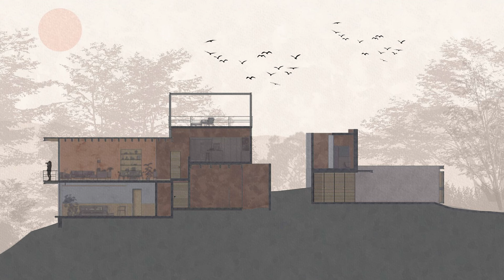"Nogueras Hacienda: A Tribute Transformed into Espacio Kaab House"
Alejandro Rangel Hidalgo, one of Colima’s most beloved and internationally renowned artists, lived for most of his life in the hacienda that anchors the small village of Nogueras. The hacienda, originally established for sugar production in the early 1700s, was acquired by his family in the 1940s and remains a beautiful landmark of the community to this day. Espacio Kaab, which looks out over a corner of the hacienda, honors this venue and its craftsmanship, as well as that of the artist who occupied it. The design of Espacio Kaab exists in dialogue with the hacienda, directing views towards the property as a poetic gesture to honor its location, along with more concrete reflections of its influence, including the use of rescue techniques and materials that were originally used in the hacienda complex. As one enters the property, the natural environment immediately enchants the visitor, creating moments of quiet wonder; it is marked by dry, arid vegetation, cacti, stones, and earth that makes one feel as if in a bubble that both embraces and contrasts with the rest of the region’s colorful floral exuberance. Within and surrounding the property are primavera trees, parotas, tamarind trees, and a magnificent view of the La Barragana river that all serve to welcome you into the characteristic sub-tropical climate of the region.

The architectural plan was developed in concert with the land, evolving as a spatial solution to the needs and idiosyncrasies of the terrain. The foundational principles that formed the heart of the project and that guided its design from the outset were the following: respect the topography, adapt to the setting, and find harmony with the environment. The result feels like a warm embrace: the residence is received and enveloped by the nature of the site. The most notable protagonists of the landscape are the gigantic organ cactus and the collection of tamarind trees. This constellation of preexisting plants was explicitly protected and designed around.

The resulting dialogue of linear structures with their surrounding environment forms the core question that the house poses: what comprises an organic expression of beauty? On a more practical level, this dialogue between landscape and structure opens up patios and terraces, contained gardens, and unique views of the river and the canyon that, from the vantage points afforded by a diversity of height and scale, arouse different sensations as one walks through the house.

The main concept of the build was to accomplish spaces where the boundaries between inside and outside blur: where the ranges and colors of the environment integrate into the shades of the building, and where the inhabitants can walk barefoot across the considered choice of the same natural stone floor without distinguishing whether they’ve come out or into the house and delight in the phenomenology that this materiality awakens in all of their senses. In order to achieve a perception of the house as a volume that emerged organically from the ground, raw, natural tones form the primary palette of the project. Some of these materials were sourced directly from Comala, most notably the rammed earth walls, which were formed using the ancient technique of compacting earth until it has the density and structural integrity of the concrete. Other trademark tones, such as the eggshell-colored chukum stucco that graces many of the house’s walls, are also the result of ancient construction techniques and materials native to Mexico. The decision to use other components like local palm wood, river stone, ceilings of woven carrizo, and artisanal blacksmithing as the core elements of the house highlight the connection to the land and to the craftsmanship promoted by Rangel. However, the space also transcends the original inspiration by marrying these traditional crafts and materials with new techniques and innovative structural solutions.

It is essential to take into consideration the retaining walls, which are necessary for the harmonization between the built space and the land. These marked and imposing axes provide nooks and spaces for contemplation along the route of the house. In this way, the Project references the typical Mexican house: a colonial architectural tradition that benefits from patios, surprises, and small pauses. In Espacio Kaab, however, that motif is combined with references to Japanese architecture, integrating beams that move with an impeccable rhythm through the different volumes of the house, and in which open spaces and unique perspectives are born from the interior of the construction.